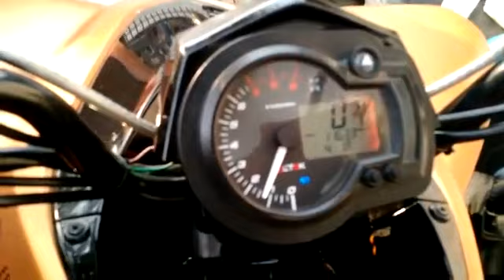MOTOS Y CUATRIMOTO 500 COBRA